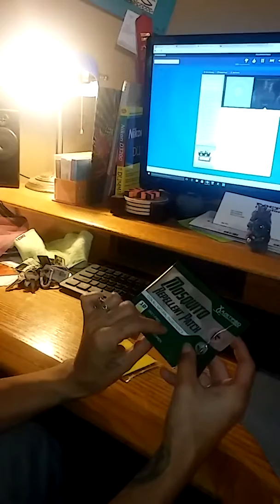Mosquito repellant patch natural lemon eucalyptus